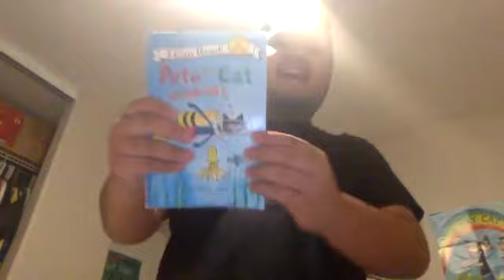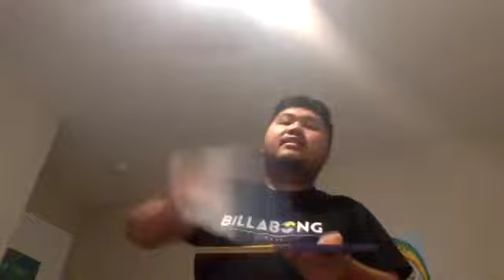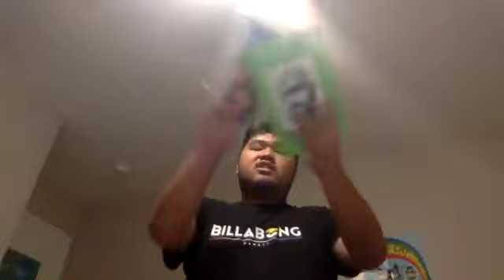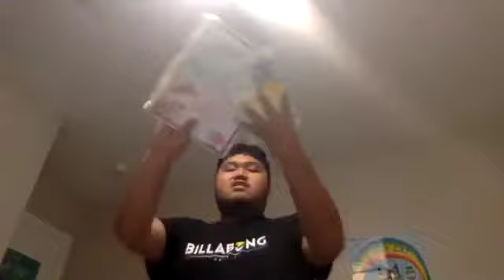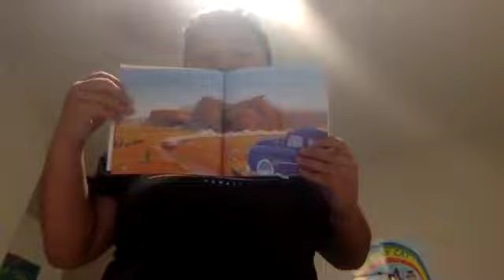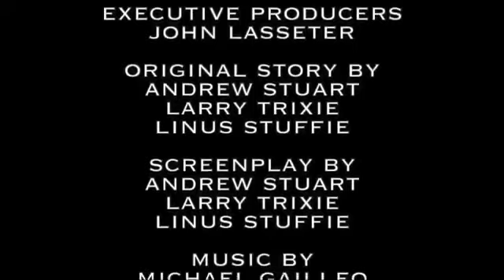Short Kobe and iPad Cinco De Mayo 3